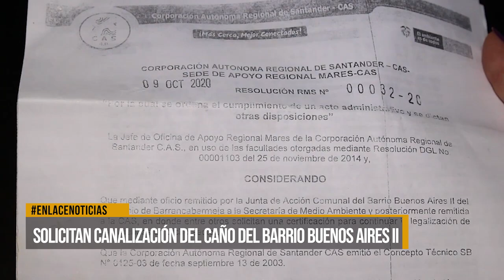Solicitan canalización del caño del barrio Buenos Aires Dos